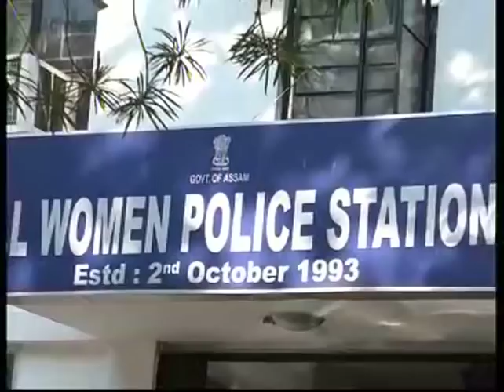APSC : middle man may b arrested